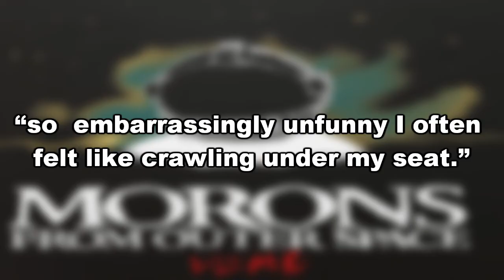Morons from Outer Space a film that maybe inspired Spaceballs a Retrospective review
A retrospective review of Morons from outer Space, a 1985 British comedy science-fiction film directed by Mike Hodges.

Yeah the guy who directed Get Carter and Flash Gordon also directed a madcap mid-80’s comedy starring Griff Rhys Jones, Mel Smith and Jimmy Nail.

A movie that maybe inspired Spaceballs in part or at least made Spaceballs change its name or possibly inspired Spaceballs name…

So is this any good and how exactly if at all did it inspire and influence Spaceballs, well let’s take a look?

0:00 - Intro
0:32 - The Elephant in the Room
0:48 - The Humour
2:32 - The Plot
2:50 - The Spaceballs inspiration or is it?
3:35 - The plot continued
4:24 - The Characters
4:51 - Oh it's a musical now
5:12 - The special effects
5:30 - In conclusion
6:07 - Outtro